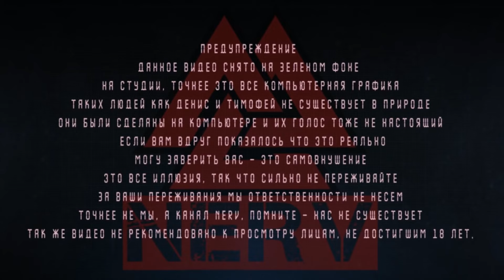ДУШИ МЁРТВЫХ ОСТАЛИСЬ В ЭТОМ ДОМЕ МЫ ПРОВЕЛИ СЕАНС ЭГФ